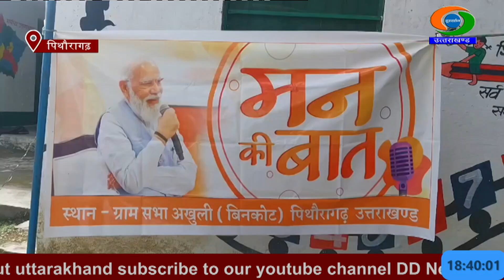पिथौरागढ़ के दूरस्थ बिनकोट अखुली गाँव के ग्रामीणों ने प्रधानमंत्री के मन की बात कार्यक्रम को सुना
पिथौरागढ़ ज़िले के दूरस्थ बिनकोट अखुली गाँव के 200 से अधिक लोगों ने आज प्रधानमंत्री नरेंद्र मोदी के मन की बात कार्यक्रम को सुना।